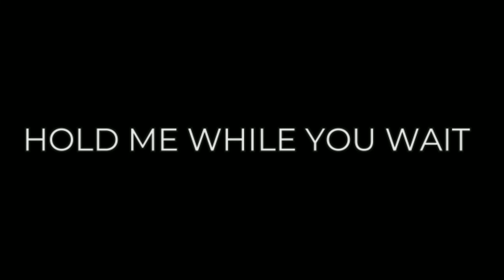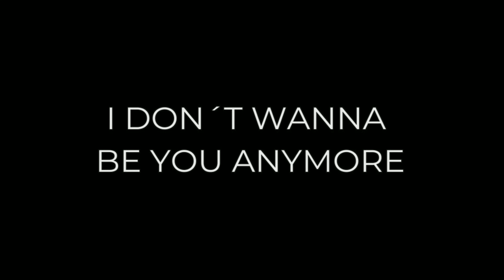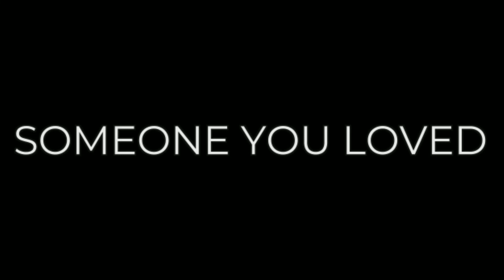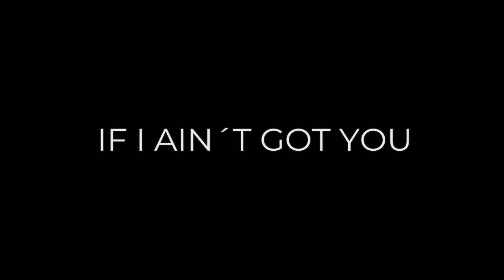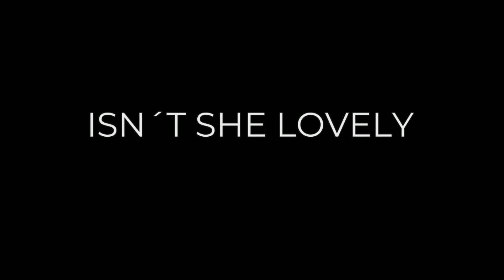Pilart Music Fest 2020!!!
Pilart Music Academy como cada año realiza un mega festival con todos sus alumnos. En esta oportunidad en formato livestream grabado en Pilart Music Studios. Más de 100 alumnos en escena viviendo una experiencia única de grabar en un estudio profesional como los artistas consagrados. Viví junto a ellos este momento único que recordarán por siempre.